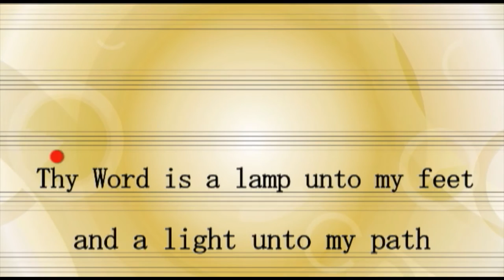PP U6 BMV New Testament Overture Fast noVOX